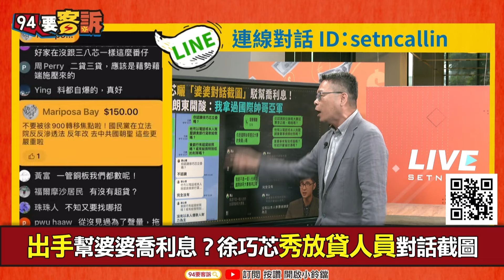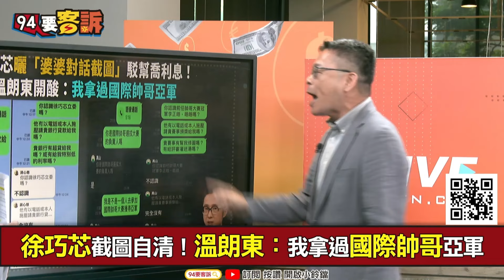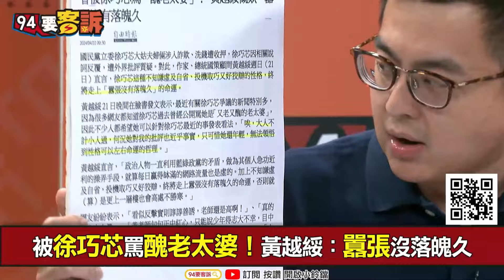【94要客訴】百萬金流說不清！徐巧芯涉詐欺圖利列被告！于北辰：每天嗆有仇必報！猛開地圖炮業力引爆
主持人：鍾年晃
來賓：桃園市議員 于北辰

出手幫婆婆喬利息？徐巧芯秀放貸人員對話截圖
徐巧芯截圖自清！溫朗東：我拿過國際帥哥亞軍
被徐巧芯罵醜老太婆！黃越綏：囂張沒落魄久
徐巧芯名牌爭議連環爆！朱立倫仍讚「重要戰將」